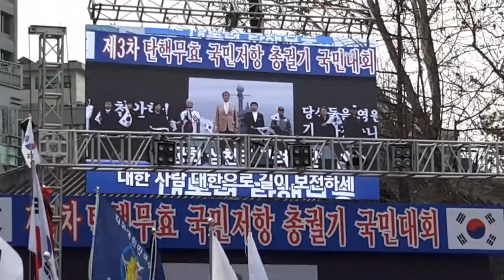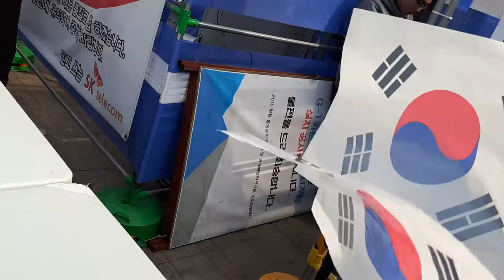대한민국의 사회현상들, 태극기를 손에 들고서...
왜 국민들이 태극기를 들었나? 왜 언론은 보도치 안는가? 불량한 언론, 빨갱이 선동질을 하는 언론들...

종북좌파, 사익추구하는 정치인들은 물럿거라!!